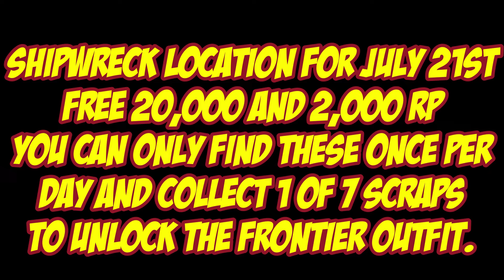Shipwreck Location For July 21st 2022 GTA 5 Online Los Santos Tuners DLC